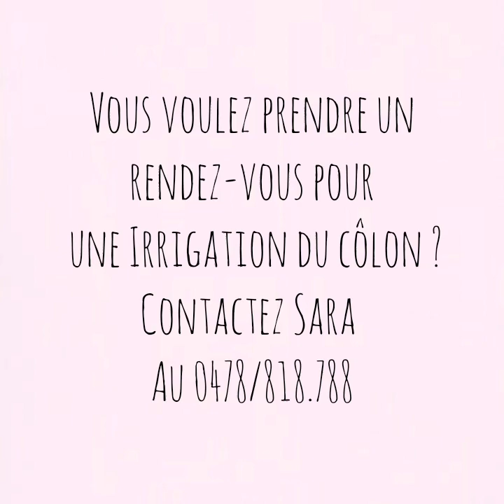L'irrigation du côlon chez Sara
Je suis heureuse de vous poster une toute nouvelle vidéo sur l'irrigation du côlon car vous êtes nombreux à me l'avoir demandé, alors voilà c'est fait !

🌿Dans cette vidéo, je vous explique étape par étape comment se déroule une séance chez moi pour que vous sachiez à quoi vous attendre.

🌿Je vous explique également quels sont les bienfaits et les avantages de faire l'irrigation du côlon, à quel rythme espacer les séances et combien il est
Important de prendre soin de votre intestin et d'avoir un bon microbiote.

🌿Si vous avez encore des questions ou si vous souhaitez prendre un rendez-vous n'hésitez pas à m'écrire un message sur Instagram en MP ou envoyez-moi un message sur mon GSM au 0478/818.788.

🌿N'oubliez pas d'enregistrer mon numéro sur votre téléphone et wathsapp (pour ceux qui l'utilisent.)

🌿Je vous dis à très bientôt et prenez bien soin de vous ☺️😘